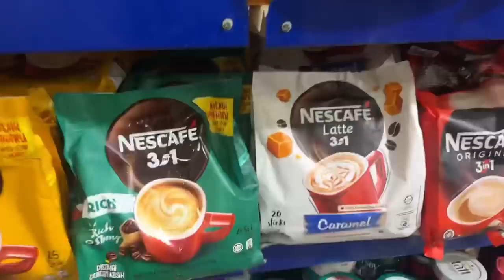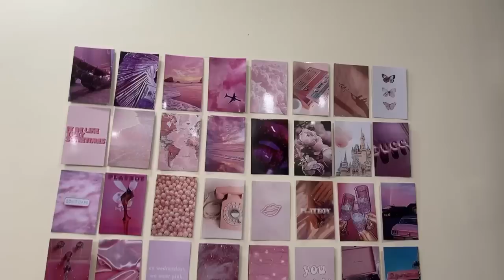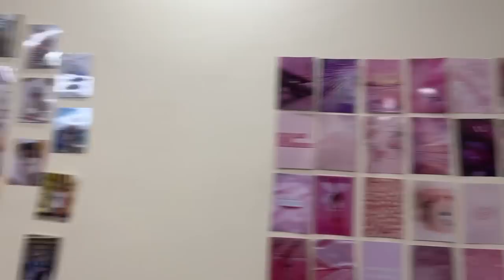Grocery Shopping, Gym Again and New Wall Paper 😍